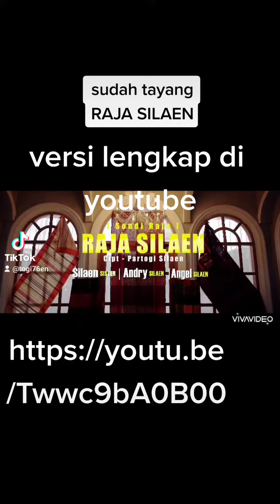RAJA SILAEN (preview)